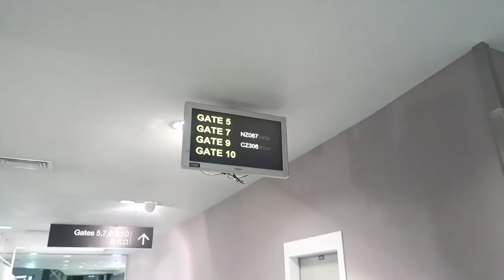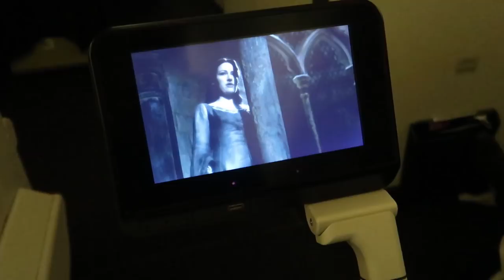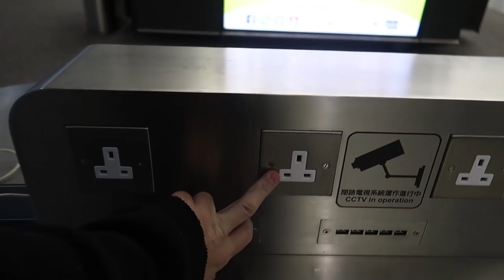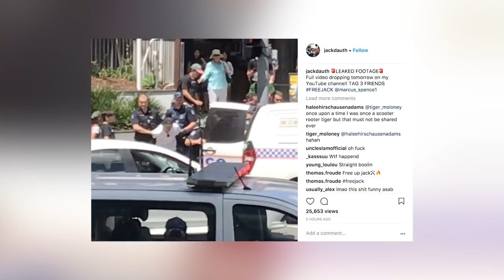WHY JACK DAUTH GOT ARRESTED *CAUGHT ON CAMERA*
Jack Dauth is a SAVAGE... Not Really. But here's the news footage of him being detained at the Brisbane Street Jam.

Need Scooter Parts?

SEND FAN MAIL TO:

103 Riccarton Road
Christchurch 8041
New Zealand

►Instagram.com/ScootaBrad
►Facebook.com/groups/ScootReview
►Twitter.com/ScootaBrad
►Youtube.com/PSTBRAD12
►Snapchat.com/Bradislegit

I make daily vlogs and the one and only news show "Scoot Review" where I report on the latest in Scootering News this show can include big names such as Tanner Fox, Raymond Warner, Ryan Williams, Jake Angeles, Dakota Schuetz, Capron Funk, Corey Funk aka the Funk Bros and so much more!